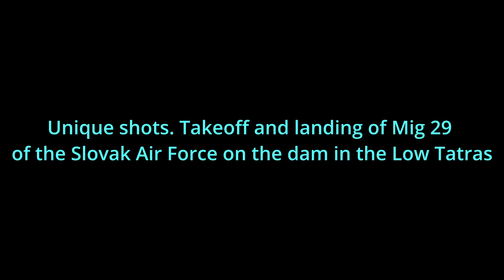landing of Mig 29 of the Slovak Air Force on the dam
Unique shots. Takeoff and landing of Mig 29
of the Slovak Air Force on the dam in the Low Tatras